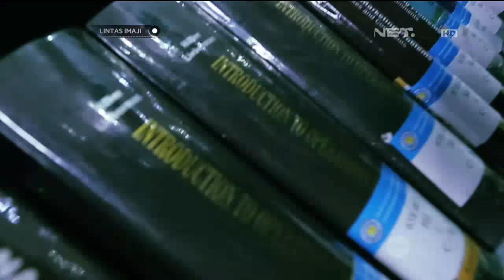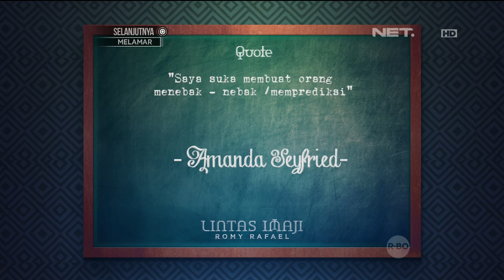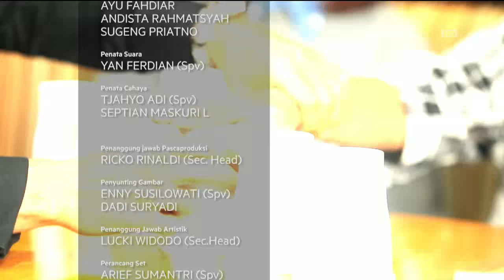Lintas Imaji : Bereksperimen Dengan Imajinasi Orang Orang